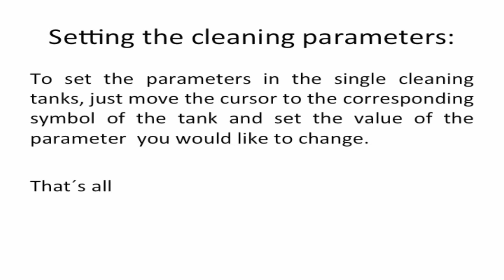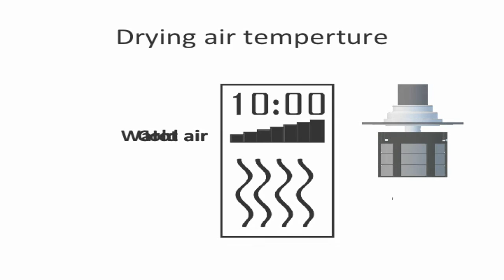Operating of watch cleaning machine Greiner L2 by Wellner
Fully automatic watch cleaning machine L2

Industrial watch cleaning machine in a compact format for fully automatic cleaning of watch movements and parts in the rotation and vibration method. This device is characterized by its compactness and low-noise operation in an enclosed working space. It is suitable for cleaning of disassembled and assembled movements and small watch parts. Made in Germany.

Main Features:
- The cleaning programs are defined individually with time, speed and movement.
- 2 programs can be stored (eg quick and intensive cleaning).
- The cleaning type (rotation/oscillation) is comfortable and easy to adjust.
- Very customer friendly and easy to operate via a multifunctions-knob.
- Low odor, as covered glasses during cleaning and centrifuging process.

Manufacture: Greiner Vibrograf by Wellner
Boley Art-No. 692370